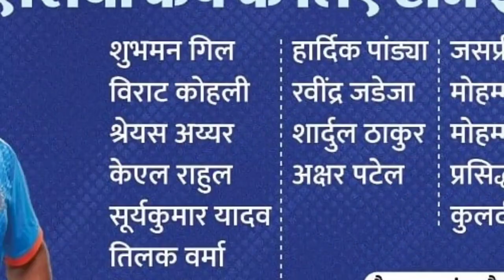World Cup Match का शेड्युल हुआ जारी / india का मैच England से है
world cup
fifa women's world cup
soccer
spain
fifa
england
france
women's world cup
lauren james
fox soccer
sweden
australia
2023 fifa women's world cup
fox sports soccer
netherlands
fox sports
colombia
morocco
south africa
goal
fox
italy
jamaica
hayley raso
germany
argentina
uswnt
sam kerr
kadidiatou diani
2023
salma paralluelo
brazil
panama
stefanie van der gragt
alex morgan
sophia smith
norway
united states
stina blackstenius
nigeria
japan
highlights
canada
maelle lakrar
portugal
south korea
eugenie le sommer
alexandra popp
caitlin foord
jill roord
marta
amanda ilestedt
vlatko andonovski
bunny shaw
lindsey horan
lineth enid fabienne
lieke elisabeth petronella
goals
china
round of 16
cho sohyun
thembi kgatlana
denmark
england vs colombia women's football highlights
colombia women's world cup 2023
colombia women's football
england women's world cup 2023
england women's football
england women vs colombia women
colombia women vs england women
england vs colombia women's football
colombia vs england women's football
colombia vs england highlights
colombia vs england women's world cup 2023
england vs colombia highlights
england vs colombia women's world cup 2023
women's world cup 2023
aitana bonmati
jennifer hermoso fuentes
switzerland
arianna caruso
megan rapinoe
aitana bonmati conca
olga garcia
lauren hemp
final
mini-movie
steph catley
mary fowler
alanna kennedy
alex greenwood
lauren james red card
asisat oshoala
osinachi ohale
hinata miyazawa
ingrid engen
guro reiten
risa shimizu
emily van egmond
linda caicedo
catalina usme
world cup tonight
celebration
usa team basketball highlights
usa vs span full game highlights
sapin vs usa full game highlights
usa spain highlights
reactions
leicy santos
luaren hemp
alessia russo
quarterfinals
msn
usa women's soccer team
usa soccer team
usa world cup
usa womens team
usa
tournament
women
2023 world cup
world cup 2023
sport
marta cox
nathalie bjorn
history
sophia braun
romina nunez
ibtissam jraidi
katie mccabe
amanda illestedt
ireland
filippa angeldal
riko ueki
honoka hayashi
philippines
hat trick
cortnee vine
ellie carpenter
sophia roman haug
tameka yallop
sakina karchaoui
katrina-lee gorry
grace geyoro
hildah magaia
fridolina rolfo
wendie renard
alexi lalas state of the union podcast
state of the union podcast
alexi lalas
fs1
saves
penalty shootout
alexi lalas podcast
soccer podcast
david mosse
jungsa football
nba
g league
basketball
semifinals fifa womens world cup 2023
fifa women's world cup 2023 semifinals
womens world cup 2023 schedule
womens world cup 2023 fixtures
semifinals women's world cup 2023
chloe kelly
mary earps
olga carmona
fifa womens world cup 2023